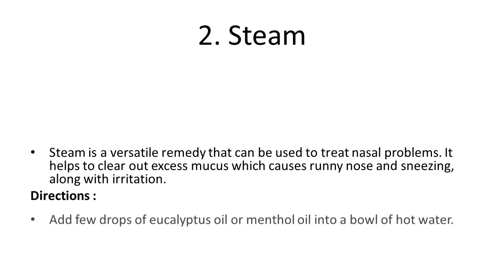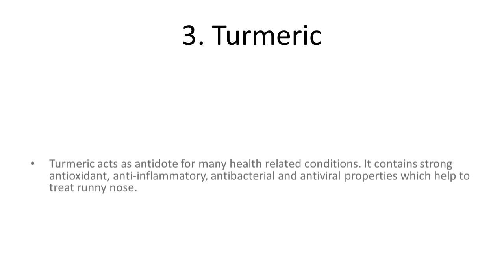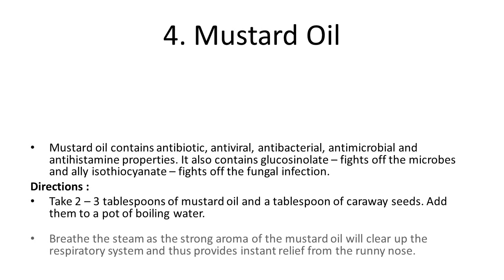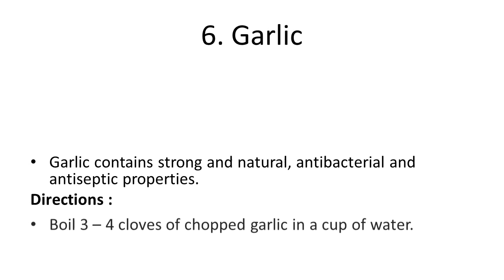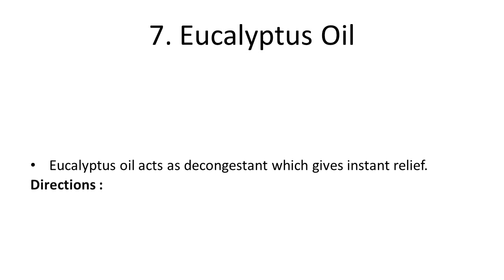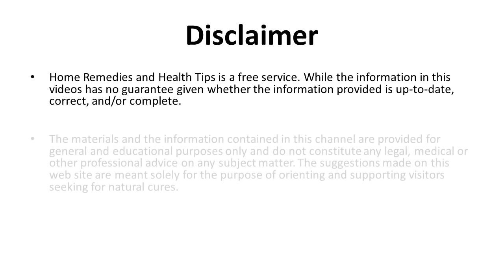Top Home Remedies for Runny Nose | How to Stop a Runny Nose Fast - Clear Runny Nose Cough